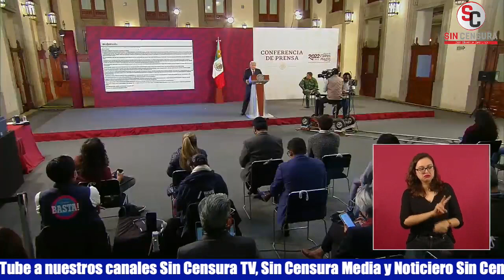AMLO DICE QUE RACISMO SIEMPRE ESTUVO AHÍ, PERO ENTERRADO… COMO CON CÓRDOVA Y DI COSTANZO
Arturo Contreras de Pie de Página le dijo a López Obrador que los mexicanos hemos sido testigos de crímenes de odio; le cuestionó qué se está haciendo y le recriminó que hay extitulares de CONAPRED que les dijeron que el Gobierno Federal no lleva cuenta de los delitos de odio. El presidente le dijo que todos los días tratan el tema, que por supuesto que sí llevan cuenta y tienen toda la información de los crímenes de odio, de la descomposición social y están pendientes. Aseguró que por el proceso de Transformación está emergiendo ahora más lo que ya existía, el racismo, clasismo y discriminación, que duele que haya este racismo y clasismo, pero que estaba soterrado… Exhibió que el actual presidente del INE Lorenzo Córdova en una conversación que le grabaron se expresó de manera despectiva de unos indígenas, con un lenguaje vulgar y racista; y que estamos hablando de un doctor en Derecho. Dijo que otro caso que le avergüenza es el de Mario di Costanzo, porque lo propuso como secretario de Hacienda antes de las elecciones, pero que su excompañero del ITAM Luis Videgaray lo invitó al gobierno de Peña en 2012; dijo que era tan famoso que escribía en La Jornada y que fue ahí donde salió con eso de que: "De esta manera, todo lo anterior nos debe recordar el refrán que reza No tiene la culpa el indio, sino el que lo hace compadre"... Exhibió que los títulos no quitan lo ignorante.